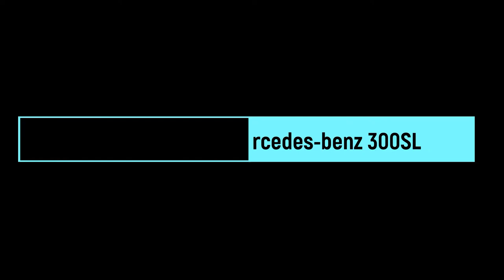DRAG RACING with toy cars